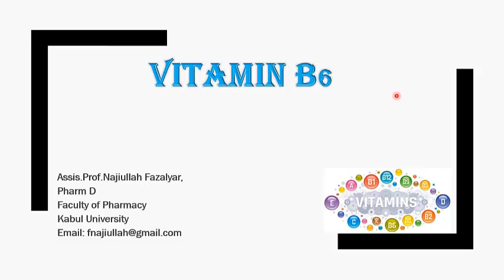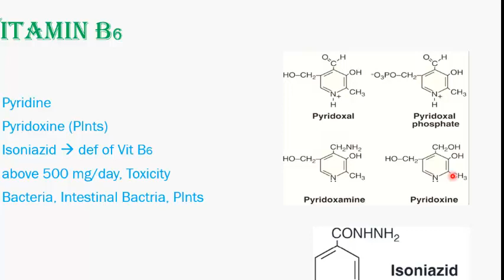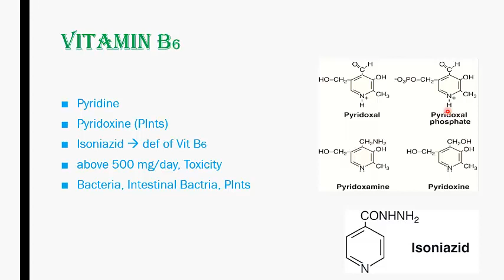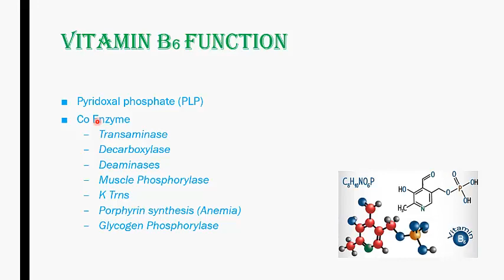4.Vit B6, Introduction, Importance, Function (Dari) ویتامین بی ۶، معرفی، ارزش وظیفه و میخانیکیت عمل